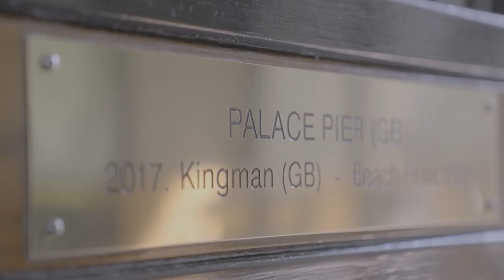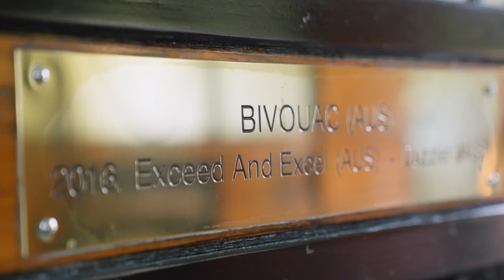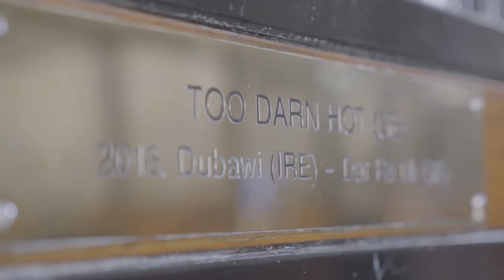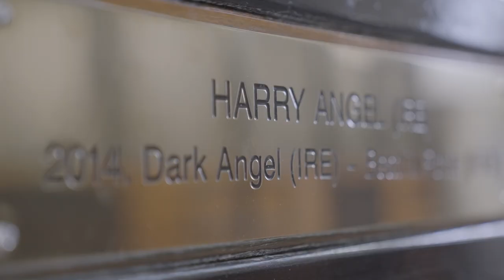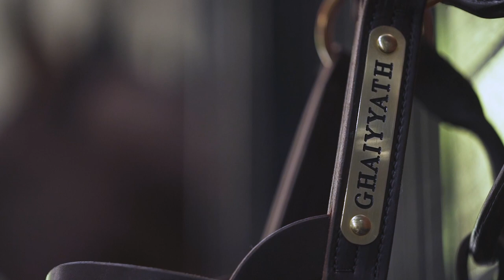The 2022 Darley Australia Stallion Showreel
Featuring first-season sires Palace Pier, Pinatubo and Victor Ludorum.